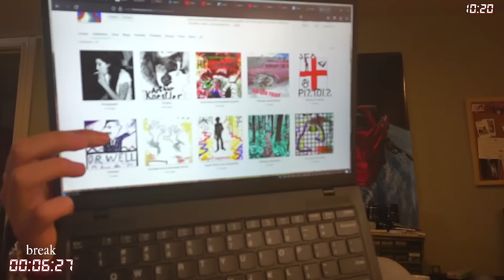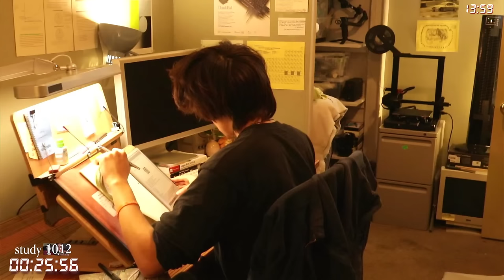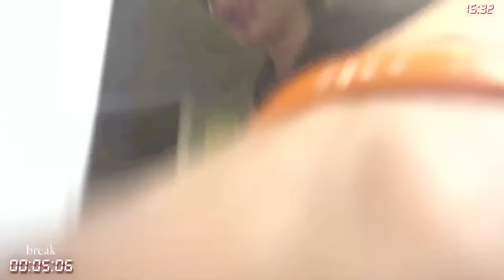study with me live pomodoro 😳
stream rules:
1. english only
2. no spamming
3. no advertising